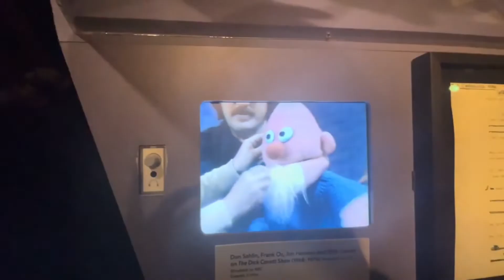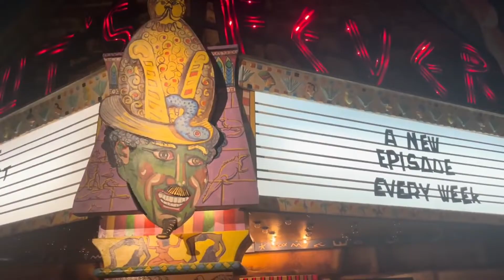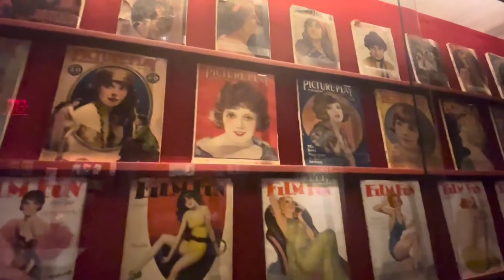Museum of Moving Image Bangla